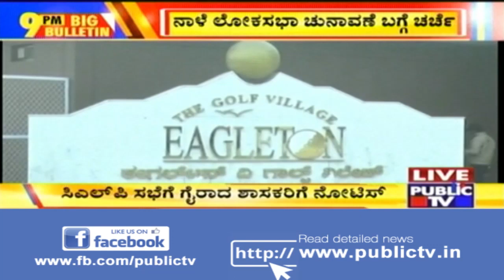Big Bulletin | Latest News | Jan 19th, 2019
This video recounts the most important news of the day. Watch our panellists discuss various issues in detail in this episode of Big Bulletin.